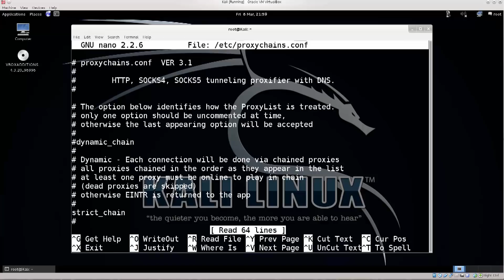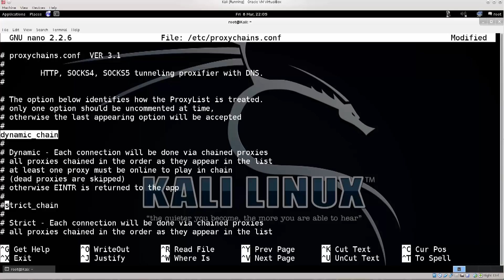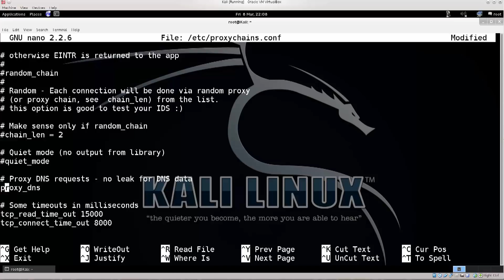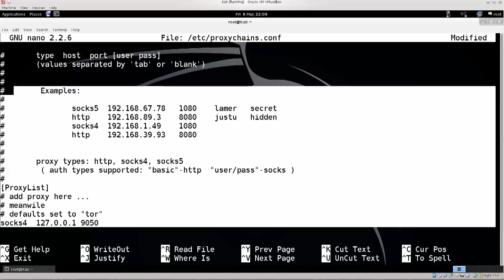Learn Kali Linux Episode #17: Staying Anonymous with ProxyChains (Part 1)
In this lecture we will get started using ProxyChains with Kali Linux. ProxyChains is a free piece of software that enables you to stay anonymous online. We will begin the setup process in this video.